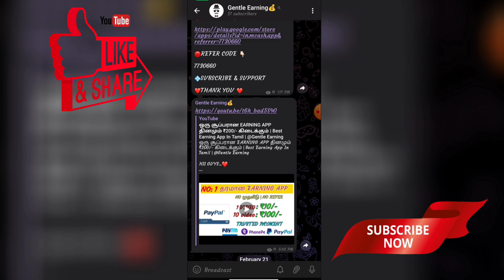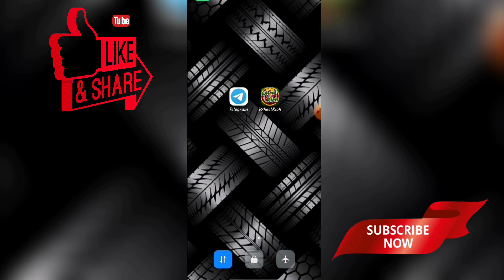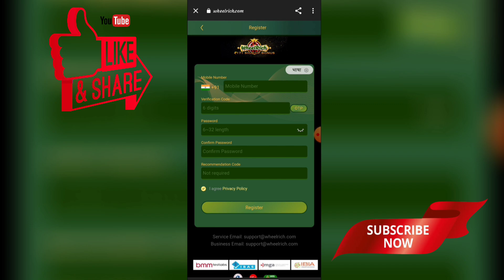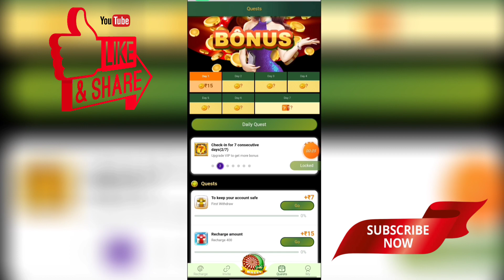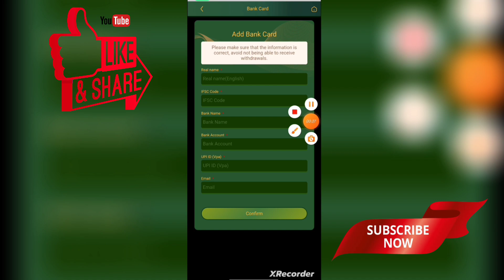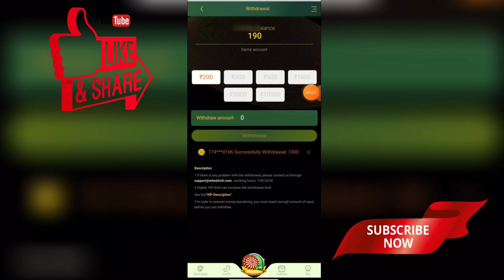SIGN-UP BONUS வச்சி விளையாடினால் போதும் பணம் |🔴Earn ₹500 |💠Self Earning App Today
HII GUYS...❤️

🔴APP LINK 👇🏻

🔴Ref Code 👇🏻

A9VNBZ

work 💯percent.

typingjobs
work from home
onlineparttimejob
how to earn money without
investment in tamil
online jobs for students to earn
money
earn money online
online jobs
dataentry
easy money earning jobs
Paytm, Withdraw, upi, Bank, gpay, copypastejobs
Scratch and Earn, Easy job

WATCHING AMAZING VIDEOS.👍

SUPPORT.🤍

JAI HIND🇮🇳🇮🇳🇮🇳.